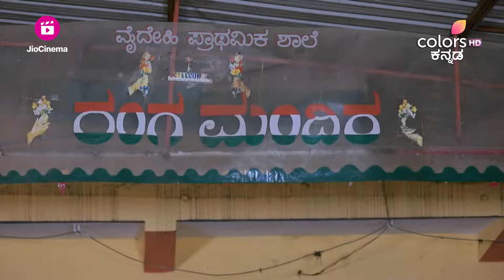Nannarasi Radhe | ನನ್ನರಸಿ ರಾಧೆ | Episode 40 | Highlights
ಇಂಚರಾಳ ಕೊನೆಯಿಲ್ಲದ ಹಸಿವು ಅಗಸ್ತ್ಯನನ್ನು ಊಟಕ್ಕಾಗಿ ನಿಲ್ಲಿಸುವಂತೆ ಮಾಡುತ್ತಿದ್ದಂತೆ, ಆಕೆ ತಿನ್ನಲು ರಸ್ತೆಬದಿಯ ಡಾಬಾವನ್ನು ಆಯ್ಕೆ ಮಾಡುವುದನ್ನು ನೋಡಿ ಅವನು ಆಘಾತಕ್ಕೊಳಗಾಗುತ್ತಾನೆ! ಮುಂದಿನ ಮೇಜಿನ ಬಳಿ ಇರುವ ಕುಟುಂಬವೂ ದುರ್ಗಾಪುರಕ್ಕೆ ಹೋಗುತ್ತಿದೆ ಎಂದು ಇಂಚರಾ ಅರಿತುಕೊಳ್ಳುತ್ತಾಳೆ. ಅಗಸ್ತ್ಯನ ಅನುಮತಿ ಪಡೆಯದೆ ಅವರನ್ನು ಆಕೆ ತಮ್ಮ ಜೊತೆಗೆ ಬನ್ನಿ ಎಂದು ಆಹ್ವಾನಿಸುತ್ತಾಳೆ. ಅಪರಿಚಿತರನ್ನು ಅಗಸ್ತ್ಯ ತನ್ನ ಕಾರಿನೊಳಗೆ ಬಿಟ್ಟುಕೊಳ್ಳುತ್ತಾನಾ?

As Inchara's unending appetite makes Agasthya stop for food, he is shocked to see her choose a roadside Dhaba to eat in! Inchara realises that the family at the next table is also heading to Durgapura. She offers them a ride without taking Agasthya's permission. Will Agasthya let strangers into his car?

Inchara does not have a degree but desperately needs a job, when a series of events lands her one at Rathod Enterprises, headed by the young scion Agastya, a man she detests. Both have a secret they would like to keep, but Agastya on finding out about her secret, blackmails her into pretending to be his girlfriend, in a bid to leave the country. How will this relationship pan out? Will there secrets remain hidden from the world? Find out in Nannarasi Radhe!